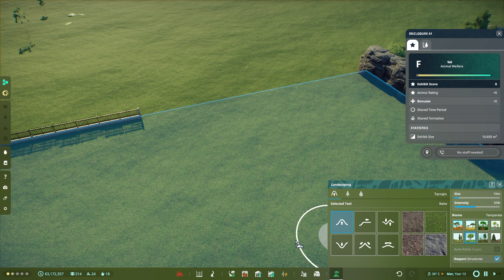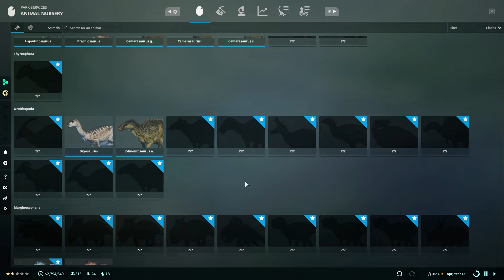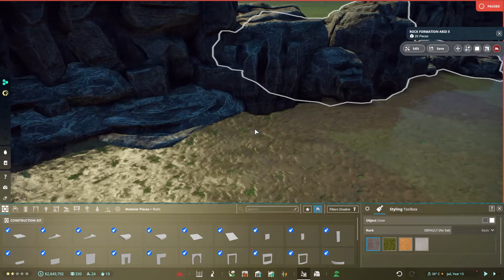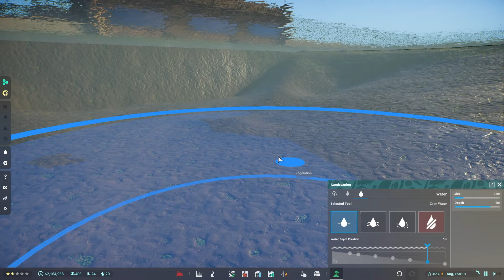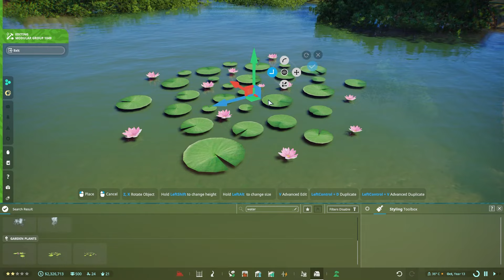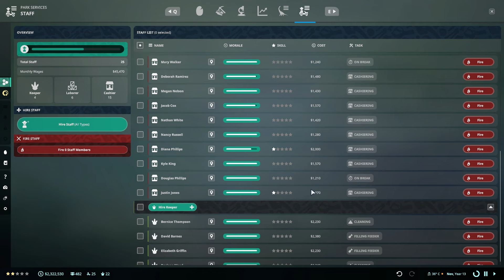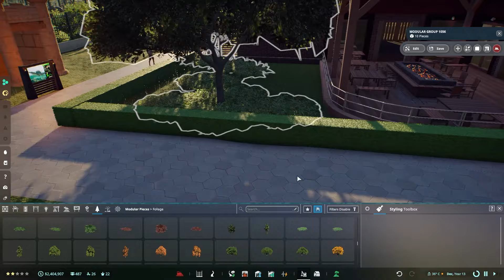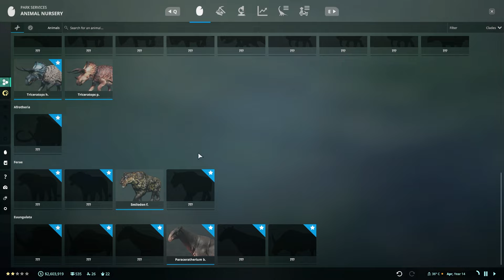Kita Bikin Area Rawa dan Kolam Besar Untuk Spinosaurus - Prehistoric Kingdom Indonesia #5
Halo guys di Prehistoric Kingdom kali ini kita kedatangan dua dinosaurus yang cukup terkenal yaitu Triceratops dan Spinosaurus, untuk Spinosaurus kita akan bikin kandang dengan kolam yang besar karena Spinosaurus ini termasuk dinosaurus air dan kolam yang besar ini bisa untuk tempat di berenang...